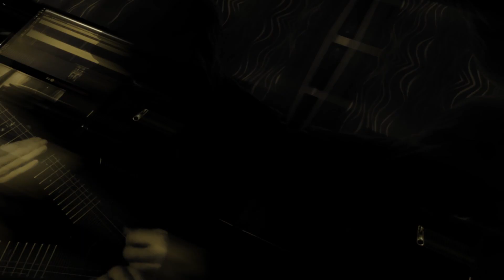Otep - Milk of Regret (Guitar Cover)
"I just can't forget the blood, the stitches, the bite marks, the kisses, the glass memories reflecting back the suffocating black ill milk of regret."

One take multicam live recording. Unedited audio.

Original Track from Otep's 3rd album, The Ascension (2007)

Otep is an early 2000's metal band lead by singer Otep Shamaya, still in activity today. Early albums mainly speaks about traumas, with very dark and explicit lyrics, supported by distorted instruments and dissonant ambient sounds. Songs are characterized by their high dynamic range, it's not rare to go from subtile whispers with a distant melody to brutal in-your-face screams and guitar riffs, flowing into a groovy rap metal flow. Some songs doesn't have clear subjects and are more about expressing feelings and thoughts as they go (mainly depression and anger) in cathartic and even poetic ways ; it's up to the listeners to catch here and there the sentences which will talk to them personally, to interpret the symbolics in their own ways, or to just to go with the mood of the track.